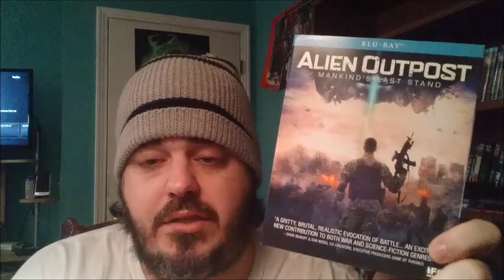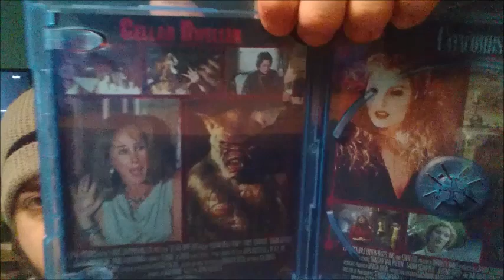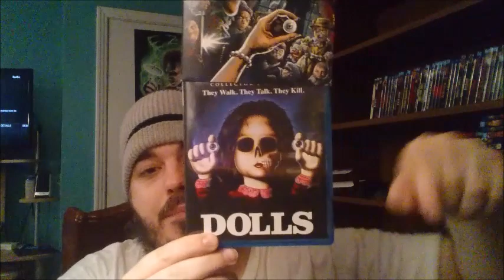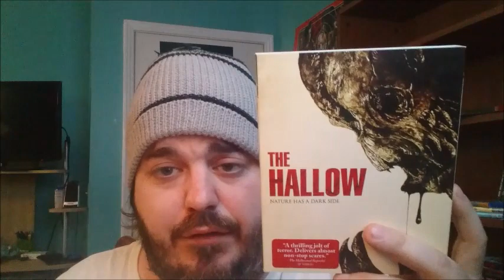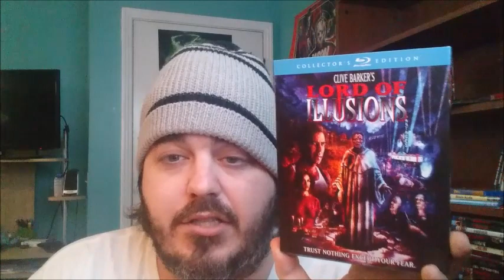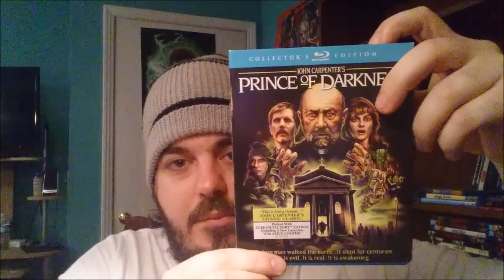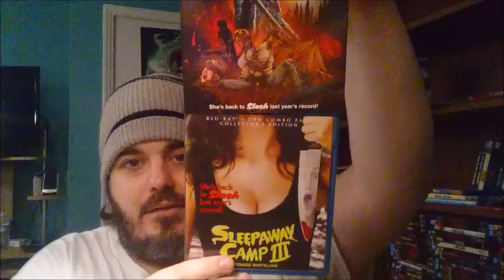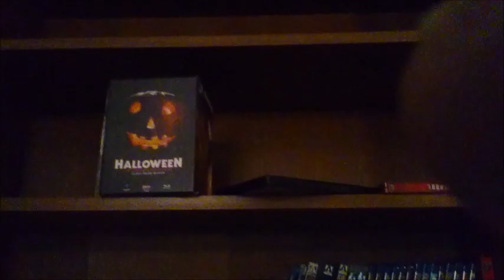MY ENTIRE SCREAM FACTORY BLU-RAY COLLECTION! 130 TITLES! (5/15/16)